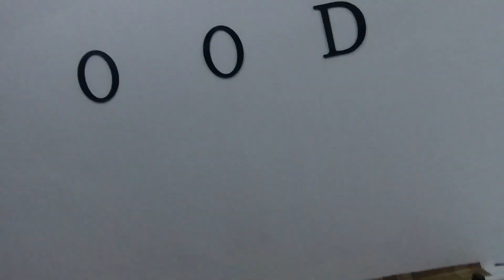GoPro MURAHAN Buat Basahan - Review AKASO V50X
Anda mencari kamera kecil untuk buat basahan? Berbaloi tak kamera AKASO V50X yang menjadi pilihan ramai ni?

Hari ni Abang Dip akan berkongsi footage dari kamera ini... dan beritahu korang apa masalah-masalah yang ada pada kamera kecil ini!